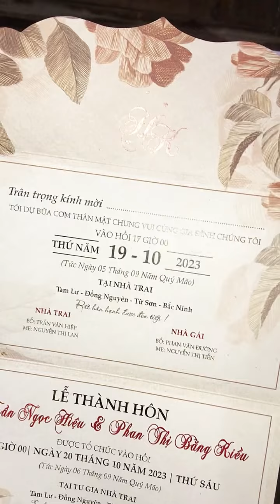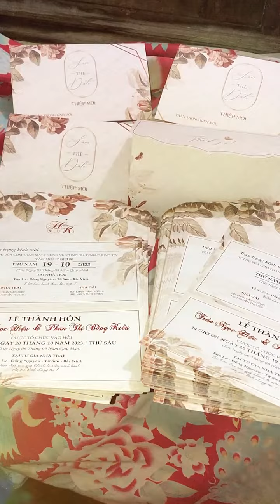Cảm ơn anh ... ngày chung đôi ... Thiệp cưới về Từ Sơn - Bắc Ninh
🧨 Bên em vẫn in thiệp cưới, hashtag cho dâu rể chụp hình trong ngày đầy ý nghĩa này.
💞 Bộ sưu tập thiệp cưới sang trọng lịch sự cho ngày trọng đại, giá cả hợp lý ❤️
📌 Em vẫn nhận hạ gói cước Viettel V120, V120N, V120C (85k/tháng đăng ký 6-12 tháng), V90C, V70C...
📌 Nạp thẻ điện thoại chiết khấu cao (Vina, Viettel, Mobi, Vietnammobi)
📌 Thẻ Game, Thẻ Điện Thoại
📌 Chụp ảnh thẻ lấy ngay
📌 In phóng ảnh theo yêu cầu